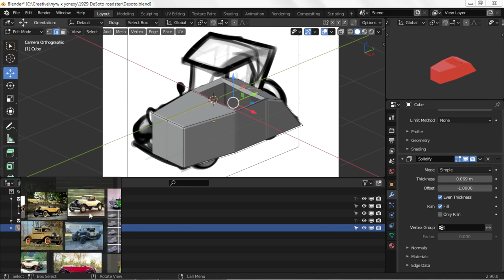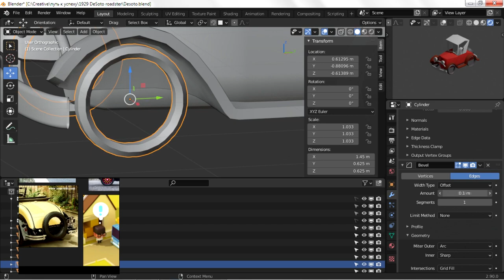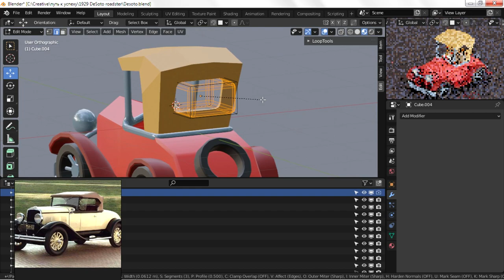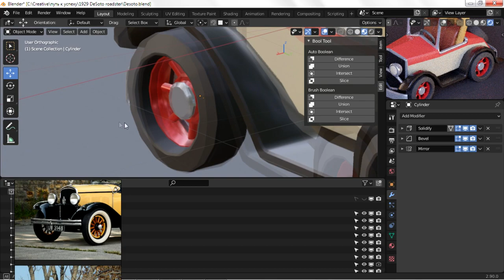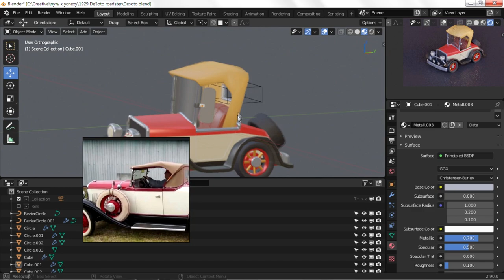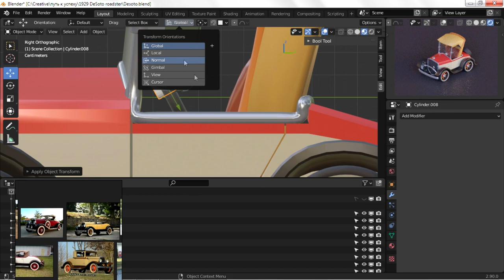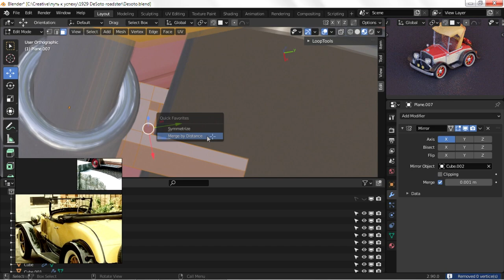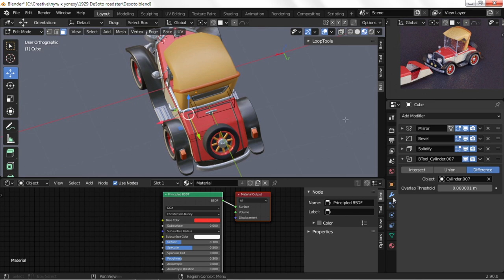Modeling Stylized Car in Blender (Isometry)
Hi!

Today we will modeling stylized isometric car in Blender. I use the eevee render.

Artist - ANI art